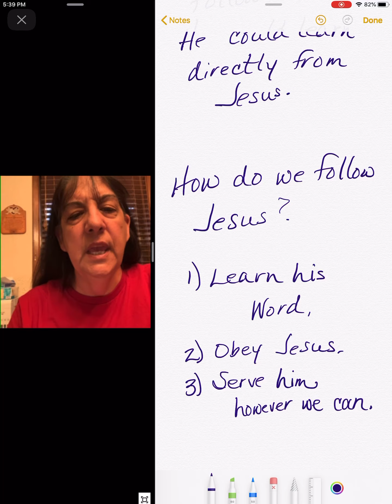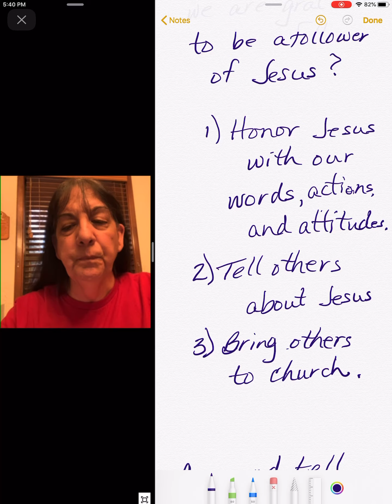Christ Light Lesson 9B The Calling of Matthew Application